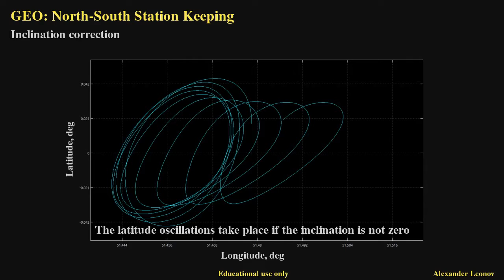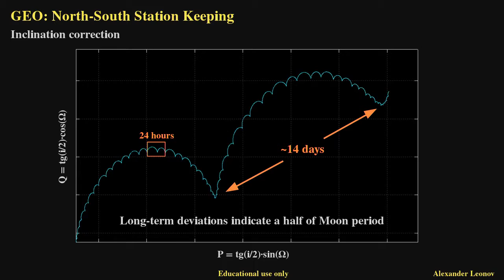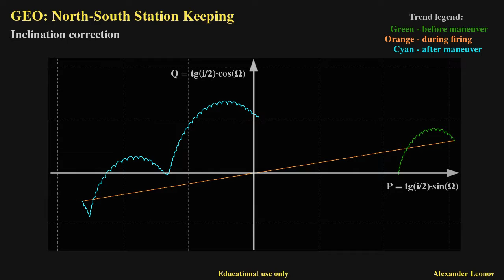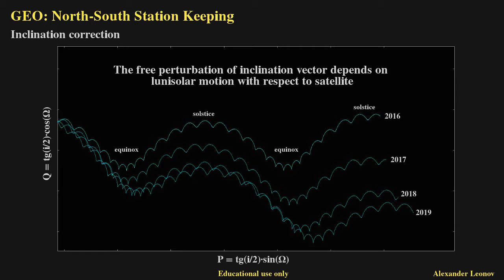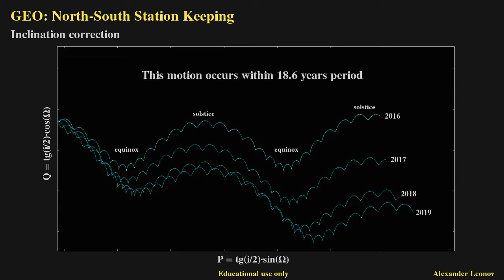GEO satellites: North-South Station Keeping